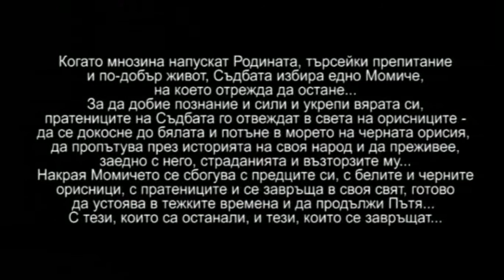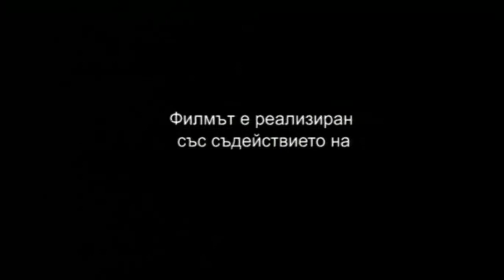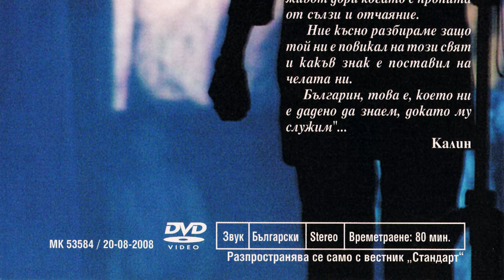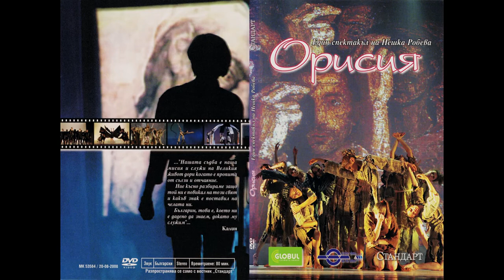Нешка Робева - Орисия (2005) (музика: Исихия) [DVDRip, прекод. 720p]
За този спектакъл мисля, че всякакви коментари от моя страна са излишни.

Съдържание
[00:00:00] : Начални надписи, заглавие
[00:00:58] : Въведение    •    [Исихия - Въведение]
[00:06:42] : Бели и черни орисници    •    [Исихия - Ветре]
[00:13:47] : Древните предци    •    [Исихия - Угар]
[00:19:52] : Проклятието    •    [Исихия - Проклятието]
[00:26:00] : Вòйните на Самуил    •    [Исихия - Ключ]
[00:33:26] : Нестинарите    •    [Исихия - Кости]
[00:40:44] : Османлиите    •    [Исихия - Турски танц]
[00:46:27] : Вярата    •    [Исихия - Господи возвах]
[00:56:24] : Възраждане    •    [Исихия - Арамии; ?]
[01:03:59] : Сбогуване    •    [Исихия - Родопа]
[01:12:48] : Крайни надписи    •    [Исихия - Родопа(откъс)]
[01:14:37] : Обложка    •    [Исихия - Въведение (loop)]

Сценарий и хореография: Нешка Робева
Режисура: Стоян Радев
Оператор: Емил Христов А.Б.О.
Асистент-оператор: Николай Кабатлиев
Звук: Людмил Лозев
Музика: Исихия
Картини във филма: проф. Светлин Русев
Костюми: Елена Иванова
Продуцент: Нешанал Арт
Постпродукция и саунд дизайн: CAST studio

Балет:
Магдалена Янева, Теодора Василева, Мария Трифонова, Невена Спиридонова, Цветелина Ерменкова, Аделина Божичкова, Мария Лъджева, Анета Авакян, Илиана Динекова, Силвия Младенова, Теодора Лишева, Миглена Неделчева, Николета Христова, Кристина Спирова, Десислава Иванова

Асен Атанасов, Георги Щерев, Мариян Курдов, Стефан Рачев, Пламен Петков, Евгени Станев, Владимир Костадинов, Милиян Илиев, Рангел Вангелов, Румен Арсов, Димитър Иванов

Солисти:
Теодора Милева, Петър Милев, Димитър Станкев, Бойко Джелебов

Забележка: За съжаление дори в оригиналния аудио трак звуковата амплитуда е отрязана (hard limited) на поне -2 dB, особено в края. 😕 Очевидно, също така, създателите на DVD-то не са се възползвали от Anamorphic Widescreen опцията за настройка на PAR, което щеше да произведе едно по-ефективно видео с по-голяма резолюция и по-малки "черни ленти" под и над картината. От стандартните за PAL 576 пиксела, като махна тези ленти, остават около 420 пиксела. 👎

§ Отказвам се от всякакви претенции към авторски и продуцентски права.
§ С публикацията нямам за цел никакво финансово облагодетелстване или печалба.
§ Ако официалният разпространител желае, бих могъл да предоставя аудио- и видеоматериала безвъзмездно.

§ I waive all claims to copyright / producer's / publisher's rights.
§ Publishing this, I don't aim any financial profit or remuneration whatsoever (monetization).